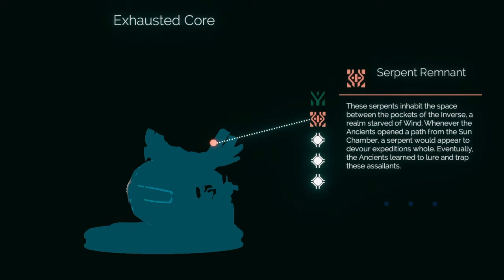InnerSpace Gameplay - Part 6 - Duskprism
InnerSpace is a single player game about exploration and puzzles. Gameplay caught on PS4.
Walkthrough Part 6, No Commentary

Make sure you don't miss upcoming content.